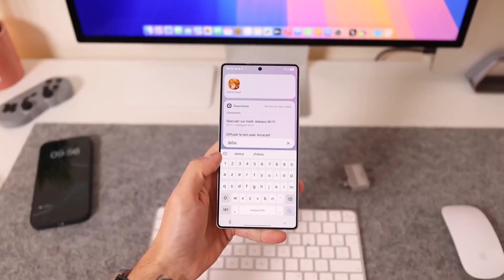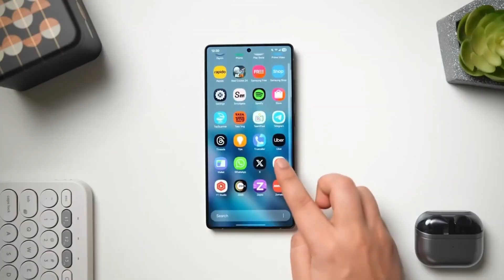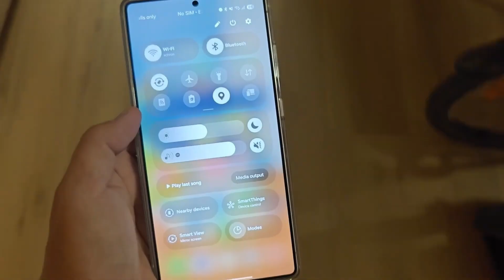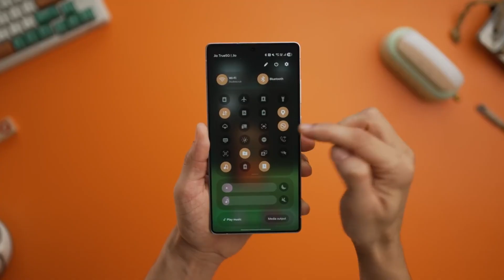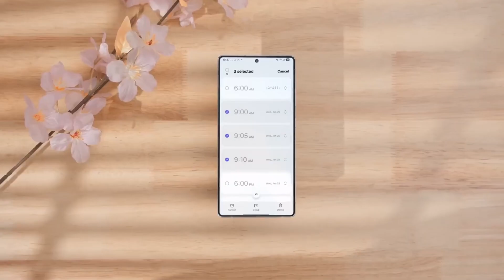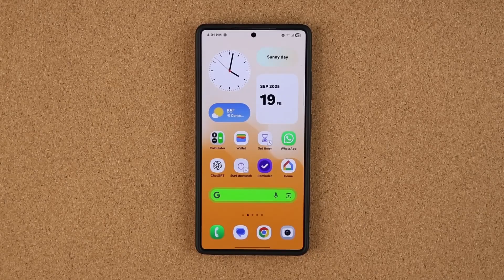Samsung One UI 9.0 – Biggest Update Ever!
Samsung is about to change everything with One UI 9.0! Get ready for the smartest, fastest, and most advanced Galaxy experience ever. From AI-powered performance to full customization freedom — this update takes Galaxy devices to a whole new level. Watch till the end for all leaks, beta info, and confirmed devices!